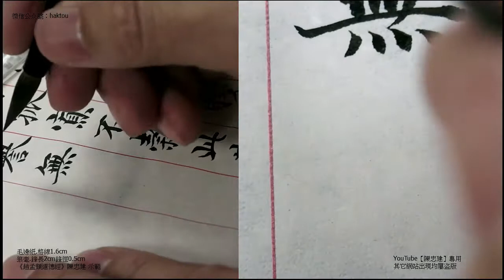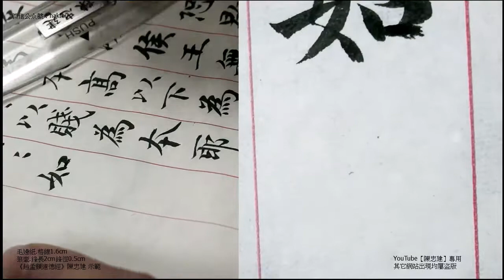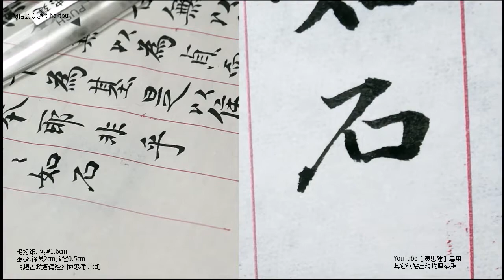〈趙孟頫道德經〉168故致譽數譽無譽不欲琭琭如玉落落如石